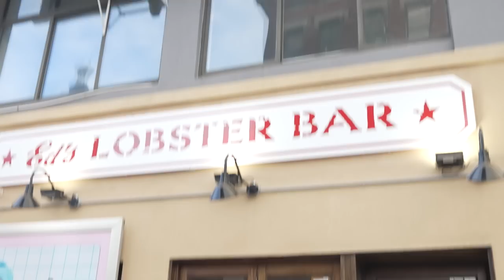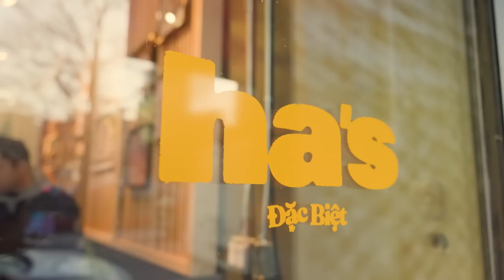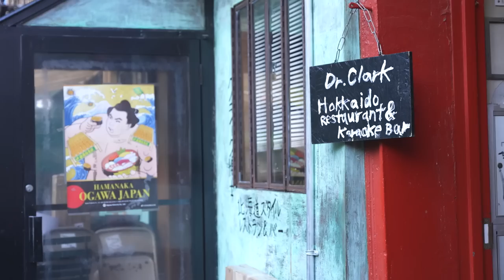NEW ASIAN Food You Can ONLY Find in NEW YORK! (Lobster Ramen)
FOLLOW THE FUNG BROS.

CAMERA //
EDITOR //